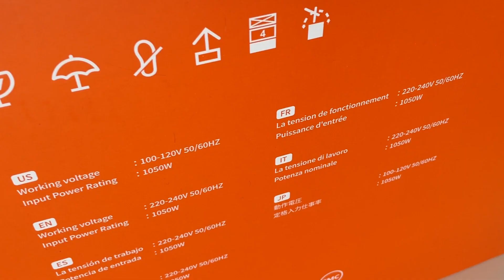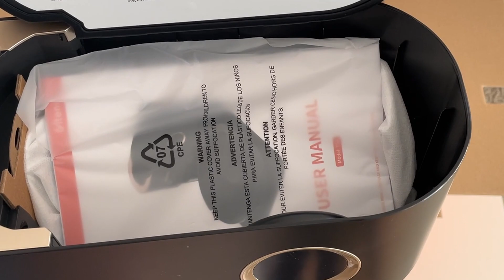Unboxing Ultenic TS1 vacuum cleaner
Ultenic TS1 vacuum cleaner unboxing
💥Price:$206,99